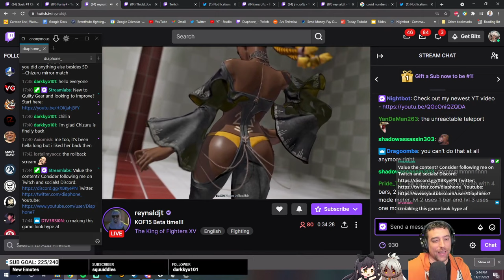Fighting an KOF EVO Champ in KOFXV | Diaphone VS Reynald FT3 | King of Fighters 15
One of the sweatiest sets I had this beta was VS Reynald - wanted to post it up.  Give Reynald some love - his YT channel is
If you want to see more KOF content on this channel - let me know below!